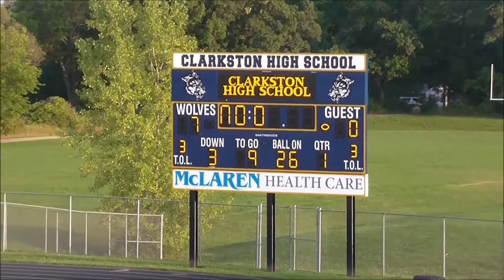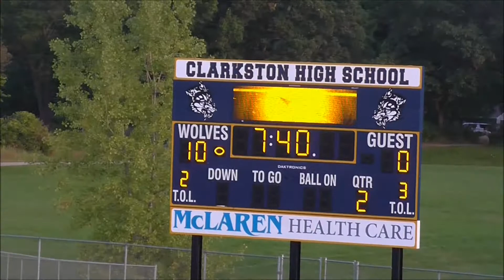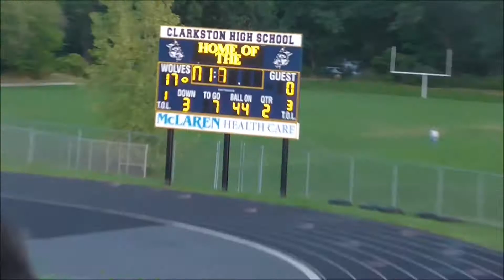Macomb Dakota (MI) @ Clarkston (MI) 1st Half 2014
1st half of a high school football game between Dakota high school of Macomb Township, MI (in white), and Clarkston high school of Clarkston, MI (in yellow).